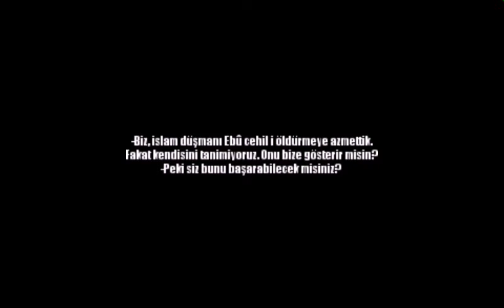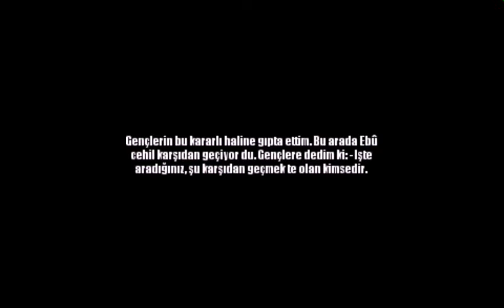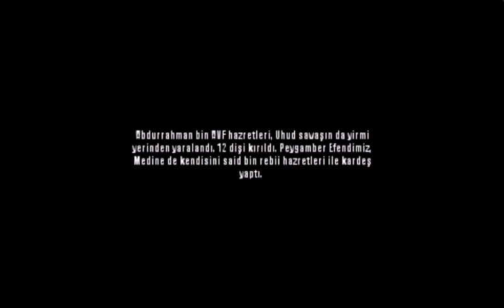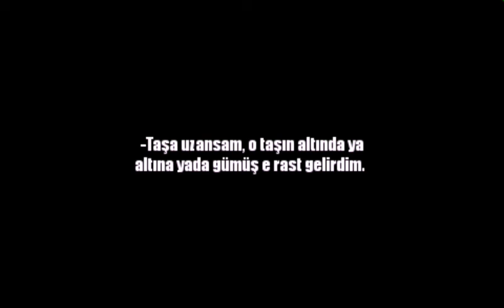ABDURRAHMAN BİN AVF'DEN BİR HİKAYE - KURT MOVİE - (FATİH KURT)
YEŞİL EKRAN TEKNOLOJİSİNİN FİLMLERDE KULLANIMI EN BAŞARILI VE DİKKAT ÇEKİCİ DÖVMELER DÜNYANIN EN GÜZEL KADINLARI TOFAŞ MARKA ARAÇLARIN MODİFİYELİ FOTOĞRAFLARI ÜNLÜLERİ HİÇ BÖYLE GÖRMEDİNİZ İNANILMAZ GERÇEKLER YILLAR SONRA AYNI YER VE ELBİSELER İLE ÇEKİLEN FOTOĞRAFLAR EN YARATICI VE KOMİK CAPSLER KARPUZ OYMA SANATI ÖĞRENCİLERİN SINAVLARDA VERDİĞİ KOMİK CEVAPLAR EN KOMİK VE YARATICI VE LEVHALAR